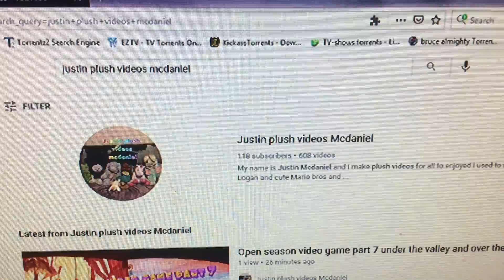Natalie Kocsis salutes season 2 episode 8: Justin plush videos McDaniel